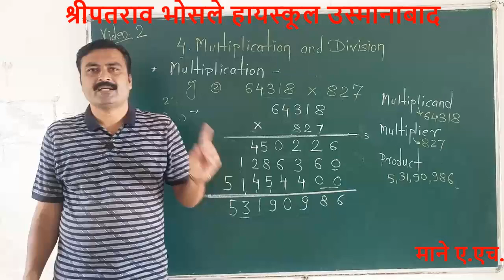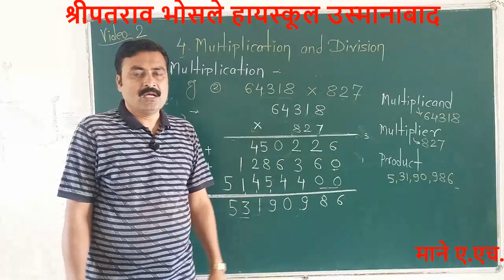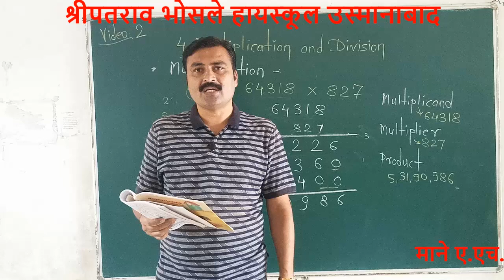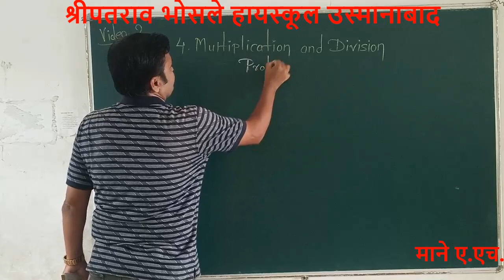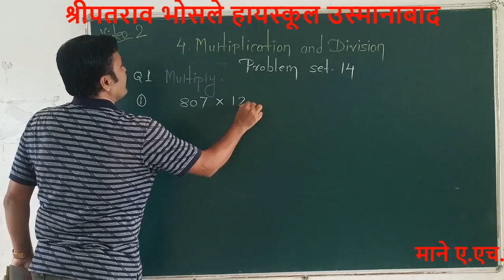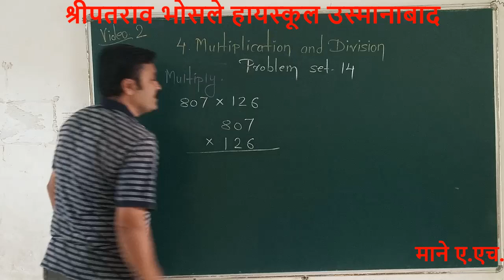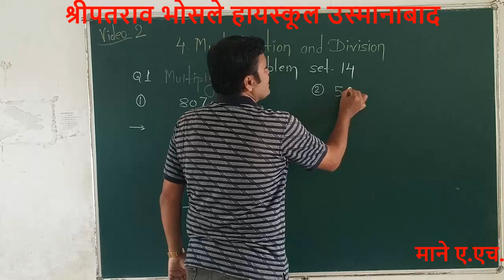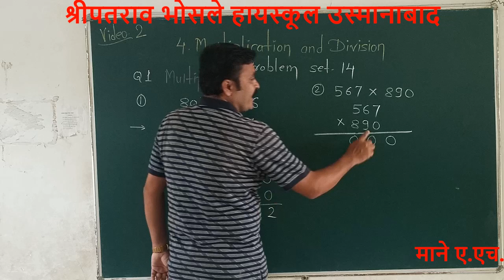5 th math mane sir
4. Multiplication &
Division
part -2